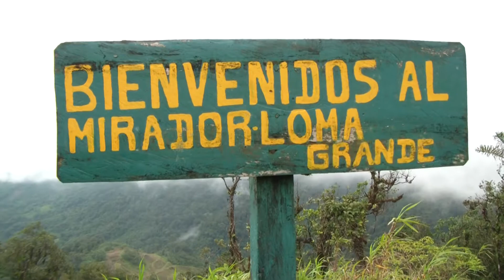Near Santa Fe, Veraguas Province, Panama